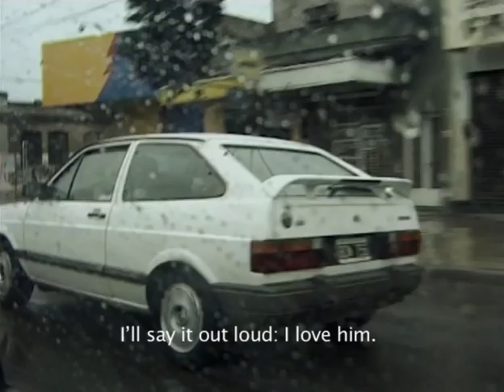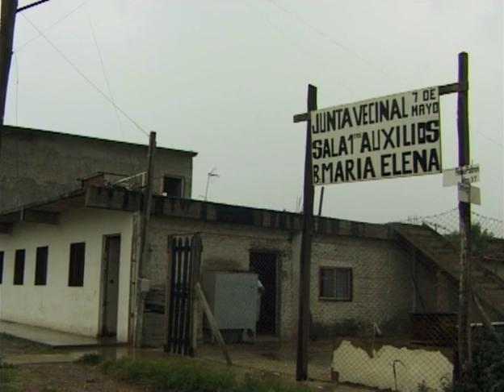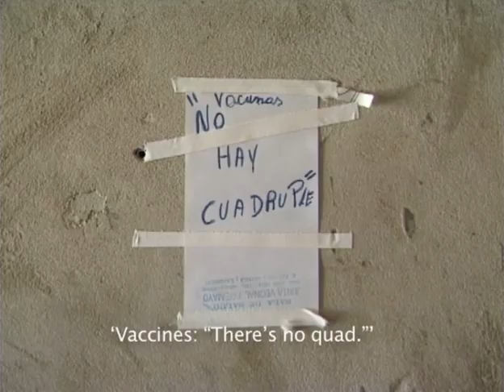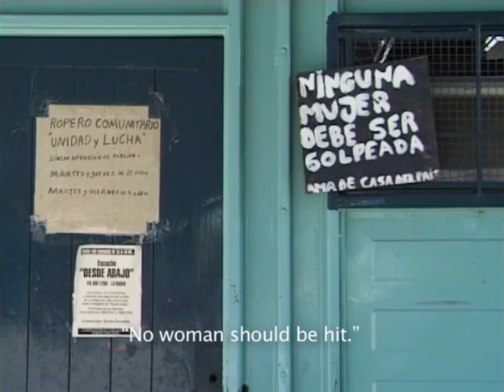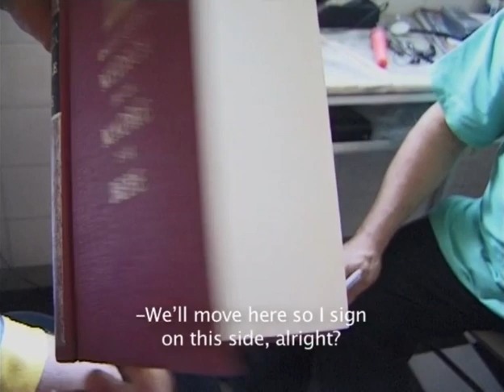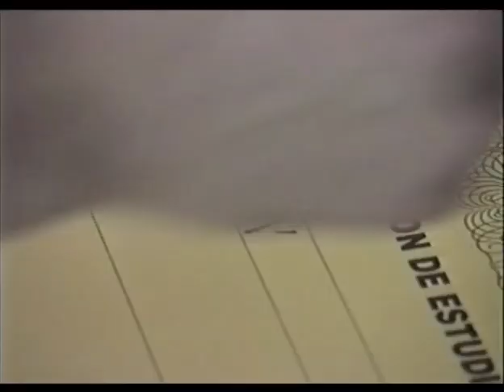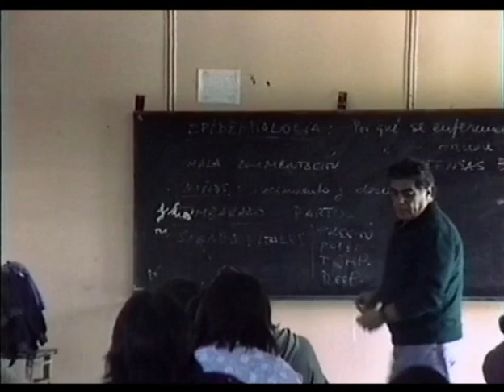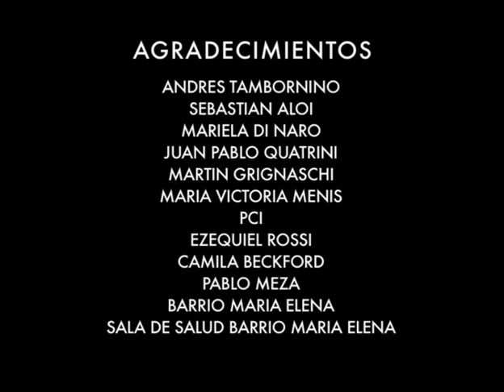Cuento Chino Clasista y Combativo (Película completa HD)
Documental dirigido por Pepe Salvia, acerca de un médico que, desde su humilde sala de salud en la periferia de la periférica La Matanza, ha inventado un sistema médico que, apoyado en los recursos humanos del barrio y casi sin apoyo estatal, logra dar cobertura a miles de personas.